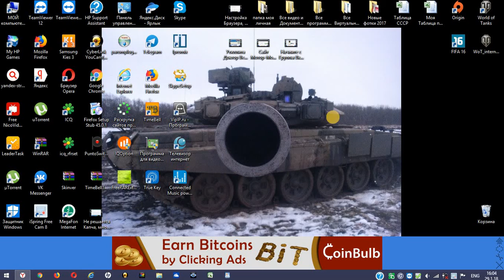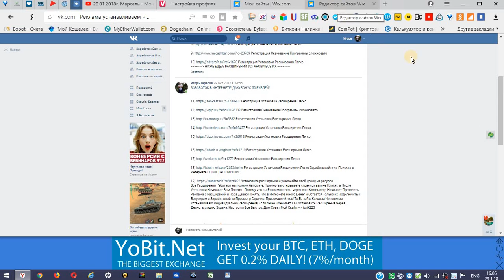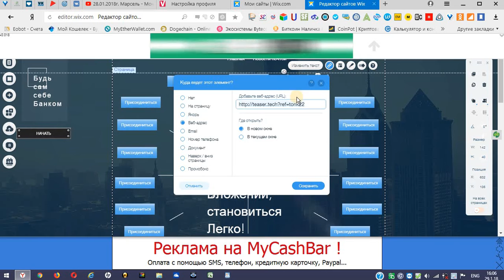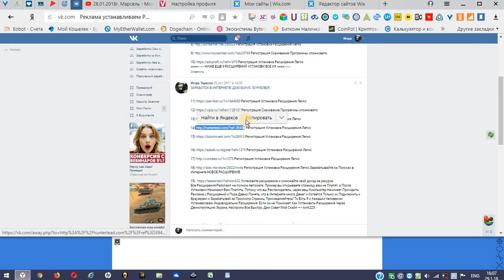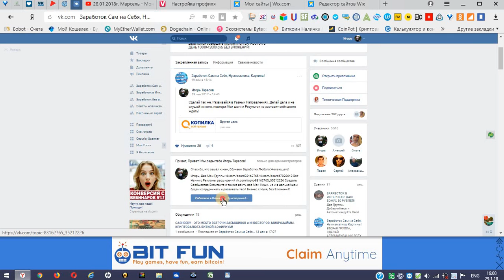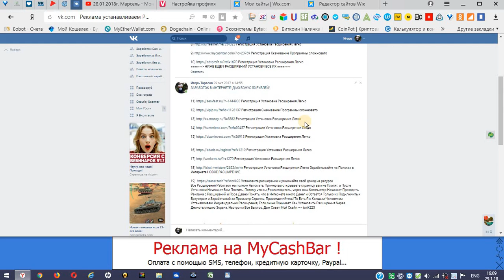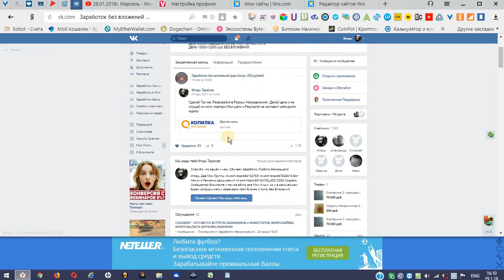Начинайте Пародировать Меня и Ваш Бизнес Выстрельнет!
Две Мои Группы Вот Начни с Рекламы расширений Создать Сообщество Вконтакте и так же вбить все Мои Ниши